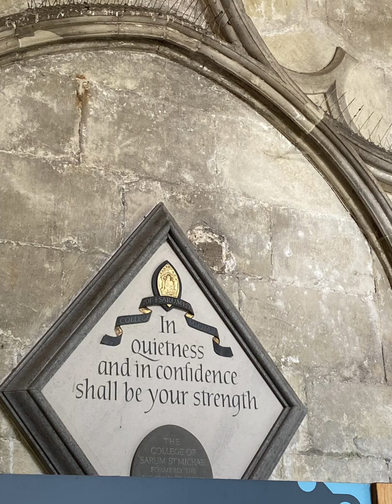Salisbury cathedral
Salisbury cathedral, outside only as whole place shut in respect